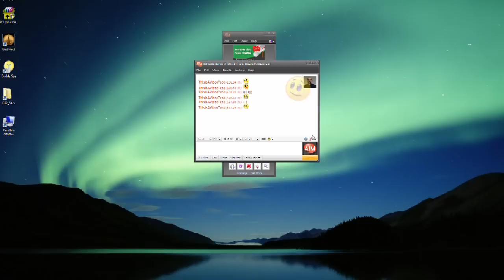How to Use Internet Messenger Programs : How to Make a Kiss Emoticon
Internet messenger programs can be used to make kiss emoticons by putting a colon, dash and X together with no spaces. Discover other romantic emoticons like hugging and crying with ideas in this free video on Internet messaging computer programs from a Web designer and producer.

Bio: Dimitri LaBarge has been a professional Web designer since 1995, both designing and producing some of the earliest multimedia Web sites for major record labels in the country.